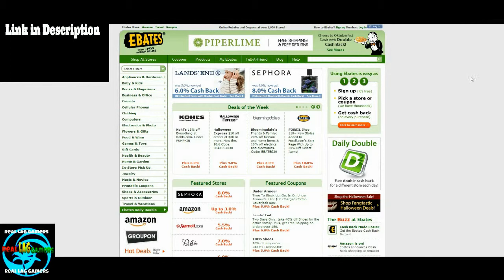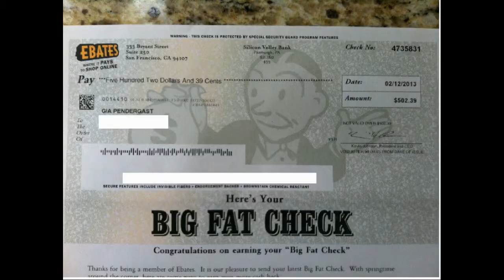RLG Lets Play Indiemon Thunder Region XBLIG #6 Nova's Return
RLG Lets play indiemon thunder region indie game #6 - NOVA's Back and he brought all his friends!. and enemies?!!!